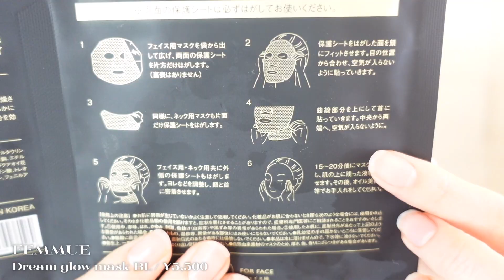【1月のお気に入り】最近好きなアイテム達をご紹介💕バッグ/スキンケア/アクセサリー etc...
今回は、1月のお気に入りをご紹介☺︎なるべく定期的にやりたいと思うので、
みんなの、"コレ好きー🤍"も見つかれば嬉しいです✨

よかったら是非見てみてください❤︎

【DIRECTOR/PRODUCER】

【SNS】

00:00 オープニング
00:43 No.1
01:52 No.2
03:08 No.3
04:32 No.4
05:40 No.5
07:17 No.6
08:28 No.7
09:56 No.8
10:56 No.9
12:18 No.10
14:12 エンディング